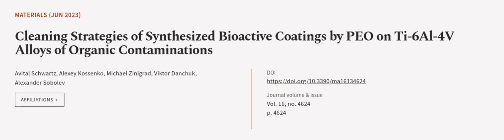Cleaning Strategies of Synthesized Bioactive Coatings by PEO on Ti-6Al-4V Alloys of O... | RTCL.TV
### Keywords ###

### Article Attribution ###
Title: Cleaning Strategies of Synthesized Bioactive Coatings by PEO on Ti-6Al-4V Alloys of Organic Contaminations
Authors: Avital Schwartz, Alexey Kossenko, Michael Zinigrad, Viktor Danchuk ,and Alexander Sobolev

### Video Timestamps ###
0:00:00 - Summary
0:01:00 - Title
0:01:06 - Outro
0:01:11 - End